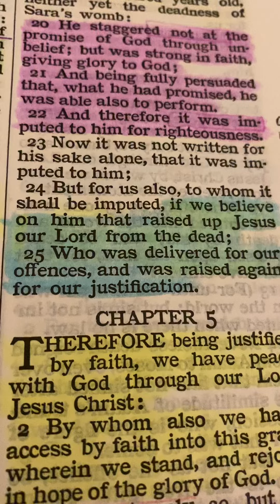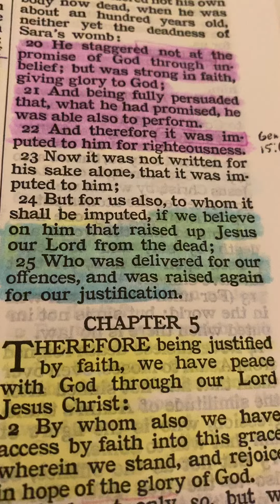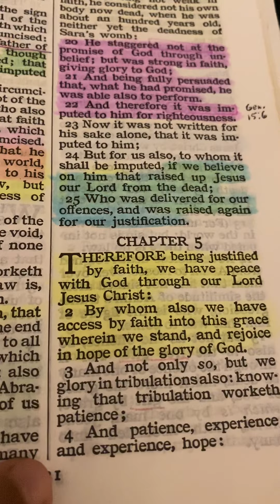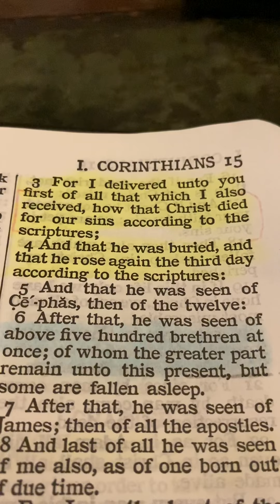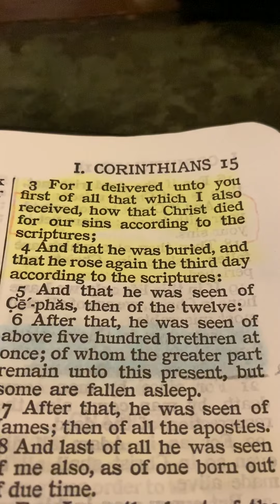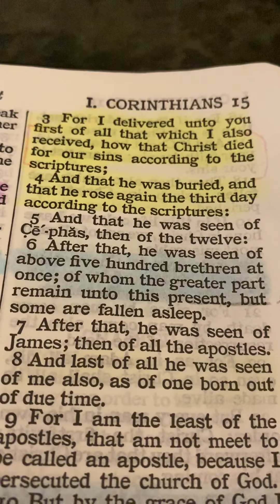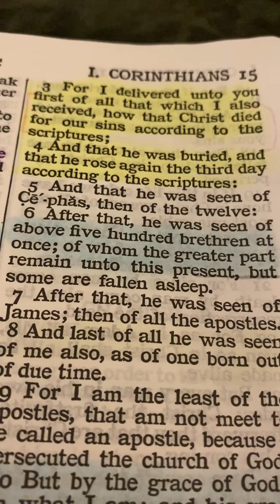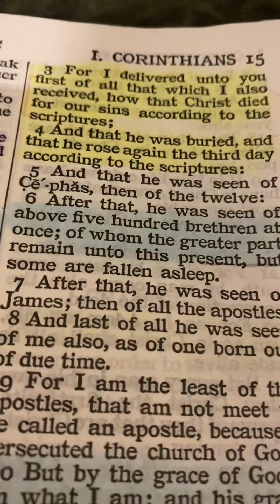Christ was resurrected for our justification